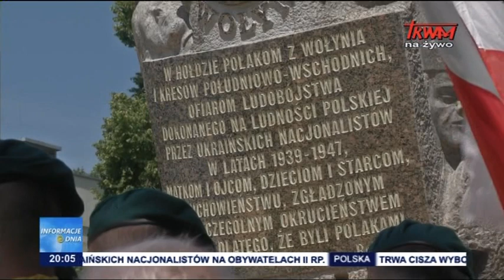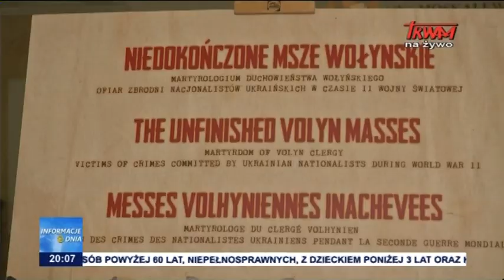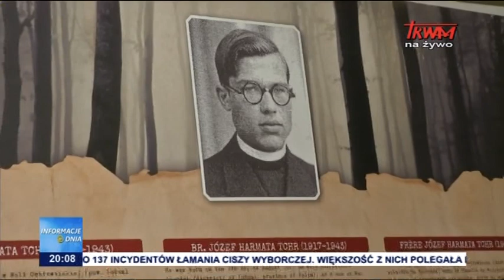Rocznica krwawej niedzieli